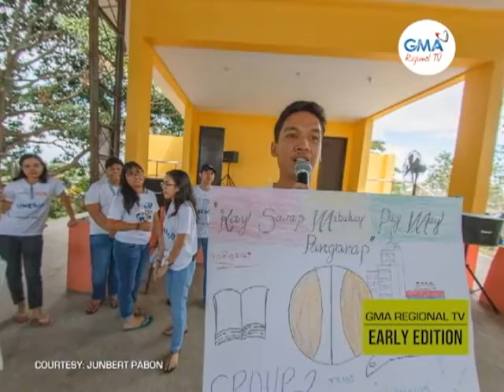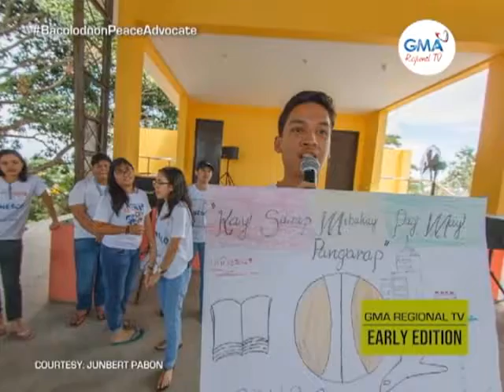GMA Regional TV Early Edition: Pamatan-on nga Nagasulong sang Kalinong, aton Kilalahon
Mangin proud gid ang mga Negrense sa Peace advocate nila nga kasimanwa, nga sa lamharon nga edad, nagasulong na sang mga adbokasiya agud mapalayo sa malain nga impluwensya ang pareho niya nga kabataan.

Hibaluon ta kay Junbert Pabon ang sitwasyon subong sang kabataan nga iya ginpangbuligan kag gin-ganyat nga magsulod sa ‘scouting’.